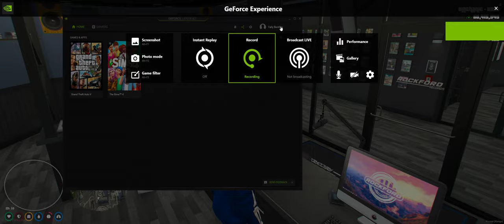MIAMI HEAT PODCAST FT @redlynn9298 [ MIAMI ROLEPLAY ]